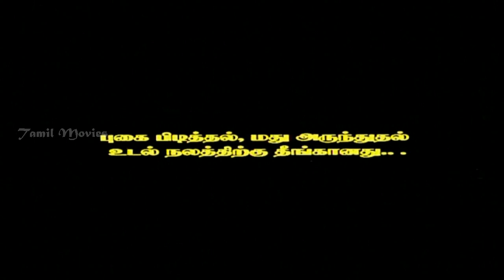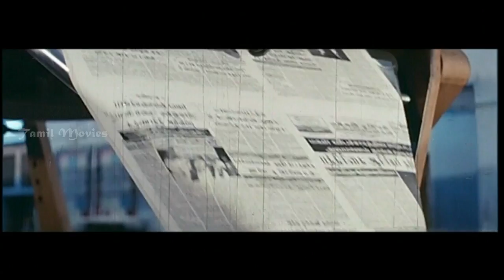Kasu Erukkanum Full Movie HD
Movie          :Kasu Irukkanum
Director       :K.Ramamoorthy
Starring       :Suresh,Shalini,Radha,K.Bhagyaraj,Livingsten
Music director :Ilaiyaraja